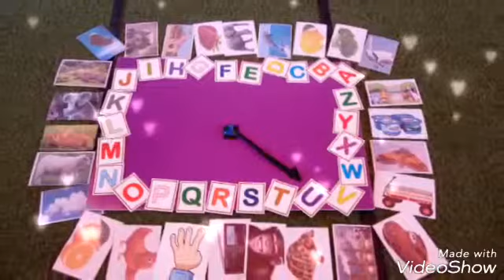reema international school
Kindergarten Section
French departement 🇫🇷
Activités: Révision des lettres